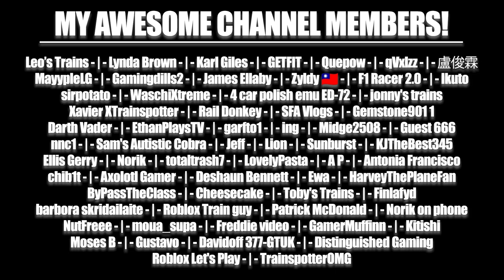CD Road + Double Trailer = Disaster!! TAKING A DOUBLE TRAILER ON THE CD ROAD ON TRUCKERSMP!!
Today, I attempt something that might have been very silly or great, which was take a double trailer down the CD road ion TruckersMP, which is notorious for having bad/dirty drivers who's only intentions it feels like is to crash you out and have fun!

PC Specs:
OC AMD Ryzen 9 5900X at 4.4Ghz
32GB DDR4 RAM

Music Featured!

~ Features Gaming